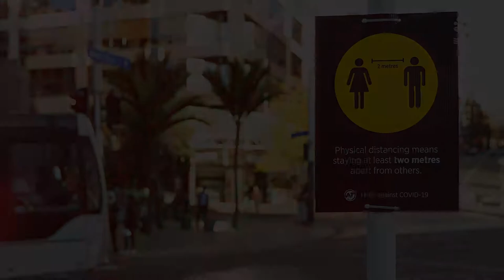10-year Budget 2021-2031 Consultation - Tongan | Auckland Council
The consultation opens at 12pm (noon) on 22 February and closes at 12pm (noon) on 22 March 2021.